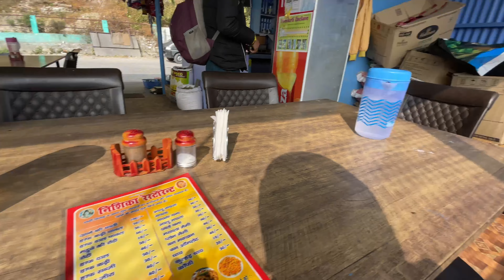MY 41VLOG// Ranikhet to Haridwar//part 3 //